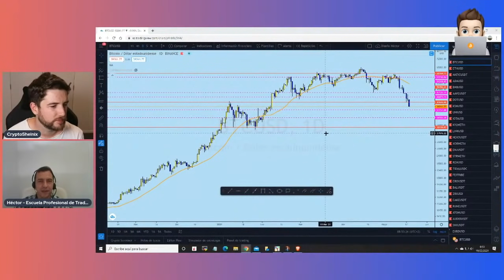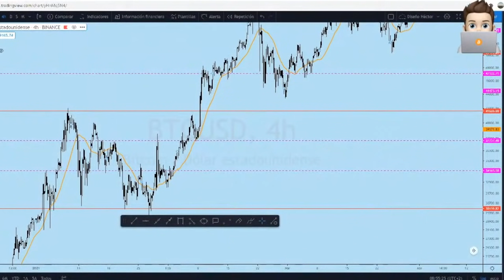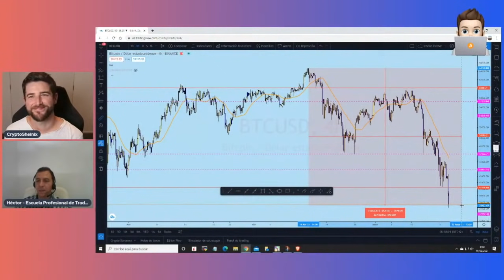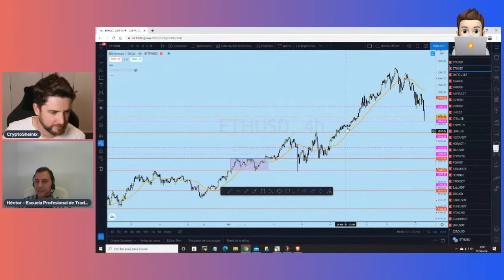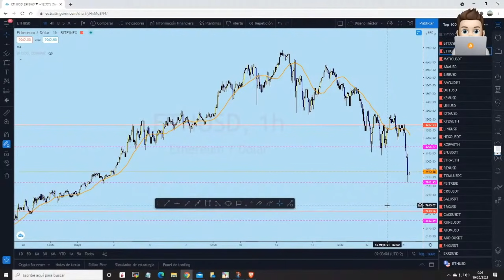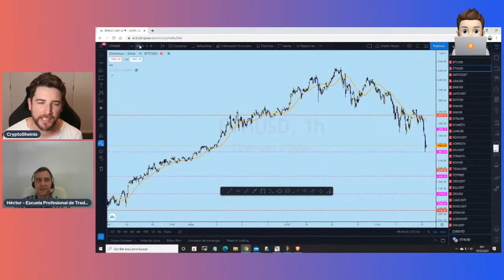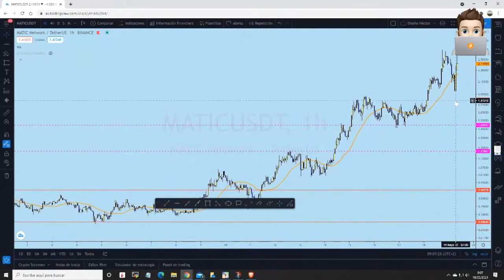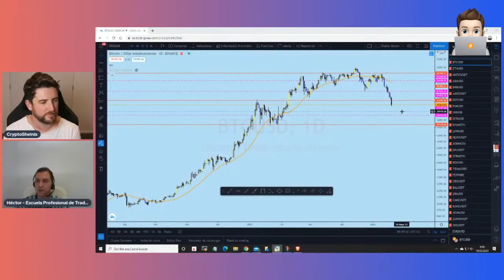CRIPTOMERCADO EN ROJO!! ANALISIS DE PRECIOS, BTC ETH MATIC!!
En este sencillo video colaborativo con Hector de novatos trading club analizamos lo que esta pasando con el precio de bitcoin, ethereum y polygon/matic.

🔥  GANA HASTA $250 USD DE BONUS EN BLOCKFI y EMPIEZA A GENERAR INGRESOS PASIVOS CON BLOCKFI CON LA PROMO DE LA COMUNIDAD 🔥

🔥  UTILIZA OKEX EXCHANGE Y EMPIEZA A GANAR INMEDIATAMENTE!! CODIGO DE REFERIDOS PARA CRYPTOSHEINIX!! 🔥

⚽️  COMIENZA A COLECCIONAR LOS NFTS DE JUGADORES DE FUTBOL Y GANAR CON SORARE!! ⚽️

👉  Escuela de Trading Novatos Trading Club, link de la comunidad: 👈